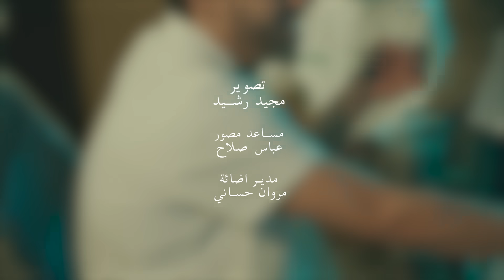نصرت البدر وابراهيم البندكاري - شوارع بالي/(2023)Ibrahim Bandakari & Nasrat al Bader - Shawarie Bali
Directed By: Rafat Al Bader / اخراج - رافت البدر
Written By: Dia Al Mayali / كلمات - ضياء الميالي
Composed By: Nasrat Al Bader / الحان - نصرت البدر
Arranged By: Amjad Jaati / توزيع - امجد چعاتي
Mastering By: Mohamad Mostafa / ماسترينغ - محمد مصطفى
Oud: Ismaeil Mostafa / عود : اسماعيل مصطفى
Violin: Mostafa Al Asmarكمان : مصطفى الاسمر
Naï: Omar Kawlah / ناي: عمر كوله
Recorded By: Studio Nasrat Al Bader / التسجيل: ستوديوهات نصرت البدر

Lyrics - كلمات

عالراس خليتة ونكر ماقصر من الفركة
وكلتة بيدي ومن شبع عضني اللي ايدي بحلكة

المايوكف بعينة العشك
خل يمشي هو وعشكة
مو صورة يحركهة بجمر
لا هذا كلبي يحركة

وفارغة بدونك شوارع بالي
فارغة ماكو غيرك كل عزيز وغالي
حتى احسك يمي اكول اسمك جنت
ومن يغيب اسمك اضل لحالي
وشوف هسة شلون من دونك صرت
صار اسمي ابو الحضن الخالي
لا وفق الله فراكك
غافلني فجأة وباكك
ماخلة شي عالبال ابد
غير الحزن واشواكة

وابراضة امشي ابراضة
واخذ الگلب واشواكة
ولتطول وياي الزعل

...بس الله يعلم ويني
حاير وادور عن اثر
 لعيونك يوديني
معقولة راحت صورتك
الجنت اضمهة بعيني
سويني كلمة بشفتك
بس ضمني لا تحجيني

عرفوا بأسمك سبب كل الحزن
وكاموا يذكروك ويبجوني
وابو الضحكة الحلوة جان اسمي كبل
هسة ابو الدمعة ترة يسموني

Marketing and Advertising Department :
‎تواصل مع قسم التسويق والاعلان :